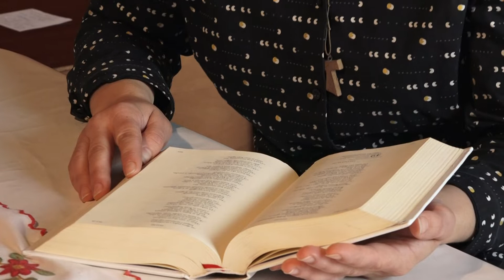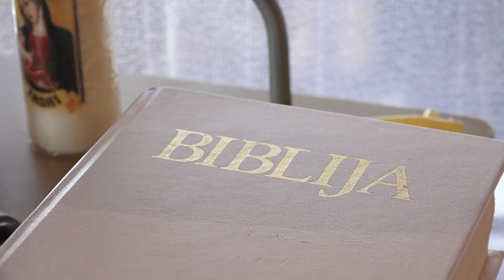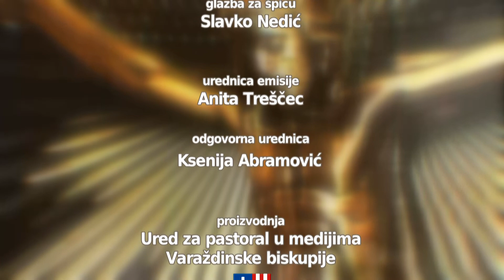Vjera i nada - Katarina Mršić Kopričanec - svjedočanstvo vjere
1. korizmena 2019.